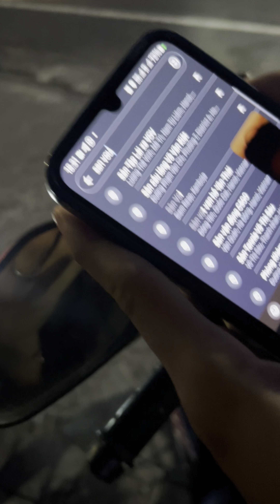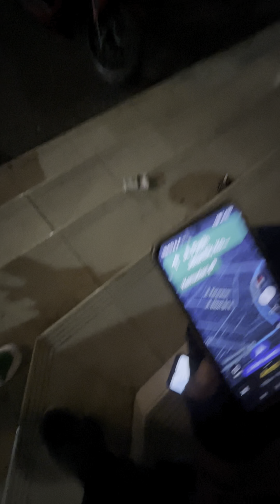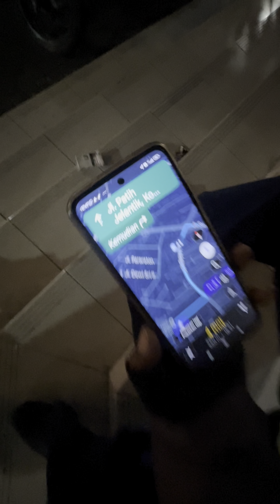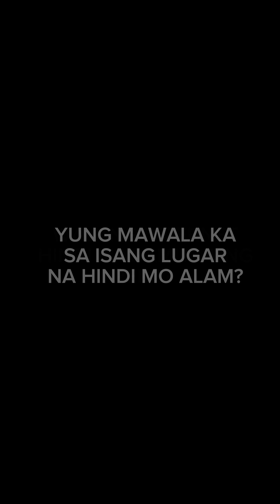ISANG TO SA HINDI KO MALILIMUTAN DITO SA BALI, INDONESIA